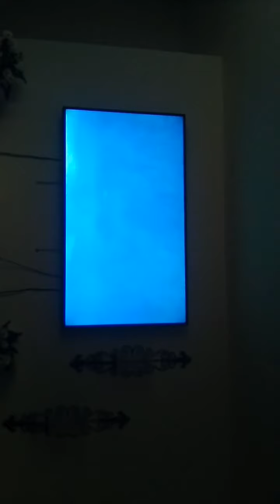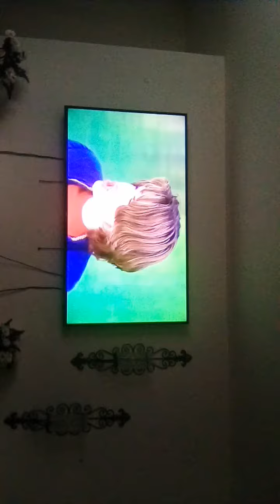Gold Diggers The Secret of Bear Mountain Part 4